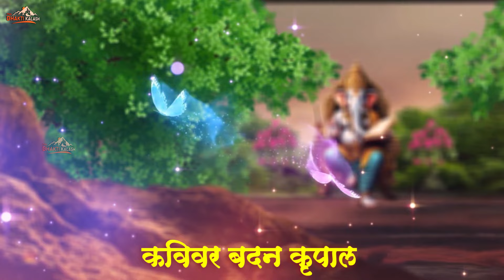गणेश चालीसा गणपति विशेष भजन || sampurna ganesh chalisa || ganpati chalisa ganesh chaturthi special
⭐⭐⭐अपने दिन को बेहतर बनाने व्  नए नए सुन्दर सुन्दर भजन रोज सुनने के लिए हमारे साथ जुड़े रहे || स्वस्थ रहें मस्त रहें || जय श्री कृष्णा ||⭐⭐⭐

Code : MBS -
🙏🏻 Album :
🙏🏻 Song :
🙏🏻 Singer :
🙏🏻 Lyrics : Traditinoal
🙏🏻 Producer : Manoj Banty
🙏🏻 Label :  MBS Bhakti Kalash
🙏🏻 Video : Manoj kumar mehta

CMS : Lok dhun telemedia pvt ltd